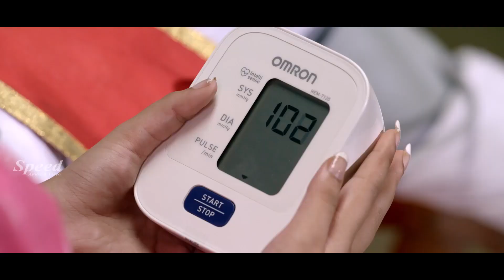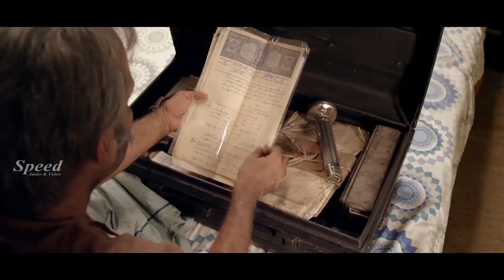Davali Tamil Dubbed Movie Part 1 | Tini Tom | Malavika Nair | Sudheer Karamana | Anjali | Indrans